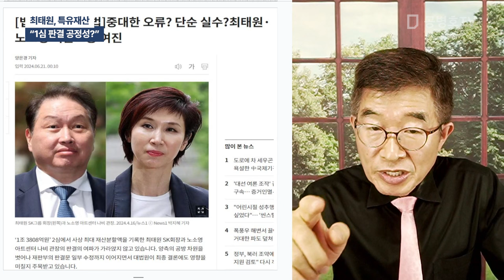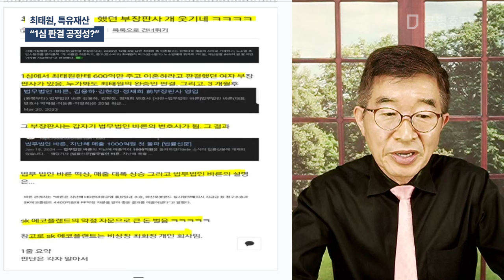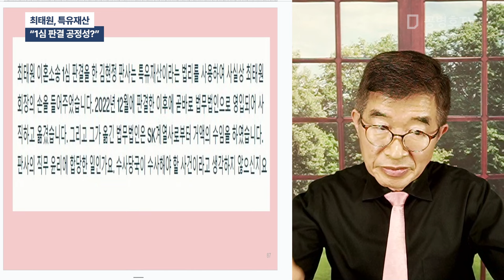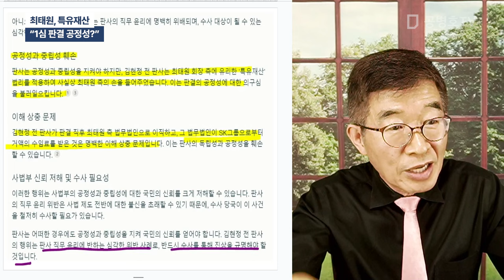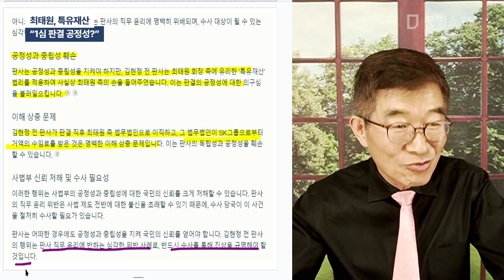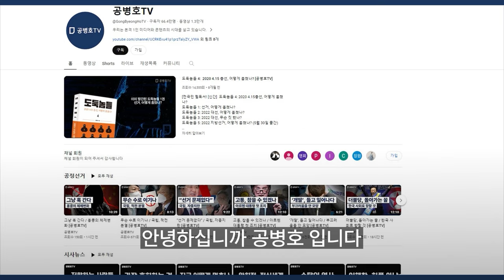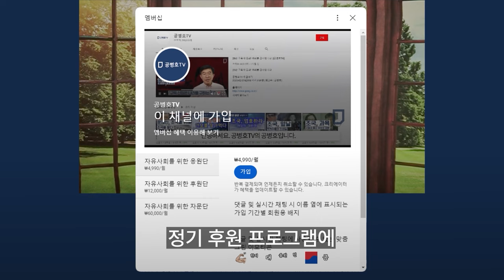최태원, 특유재산 / "1심 판결 공정성?" [공병호TV]